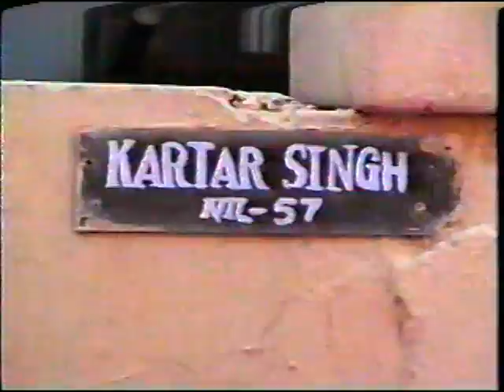Bhai Navneet Singh Jee (Malviya Nagar) April 1995